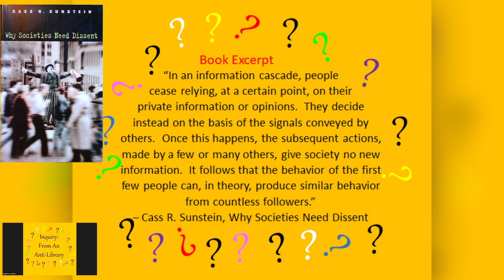An excerpt (3/3) from Why Societies Need Dissent by Cass R. Sunstein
Genre: Decision Making